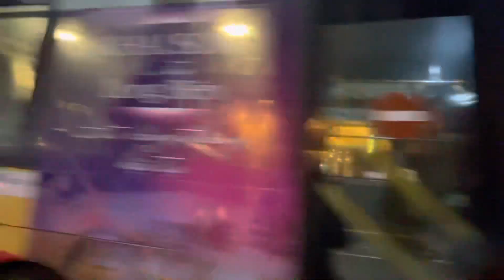Vi Anh Coffee. Add: 37B Nguyễn Hữu Huân I Hà nội I Vietnam I Thang Vu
Chất lượng và vị nguyên bản cà phê trứng ở đây khỏi phải bàn. Vị đậm đà của cà phê hòa quyện hoàn hảo với chút ngọt dịu của kem tươi và béo ngậy của lòng đỏ trứng gà thưởng thức một lần là nhớ.

Cà phê trứng ở Đinh được đựng trong một bát nước nóng nhỏ để giữ ấm. Vừa nhâm nhi ly cà phê béo ngậy, ấm nóng, vừa lặng ngắm phố cổ còn gì thú vị bằng.

Địa chỉ/Address: Vi Anh Coffee